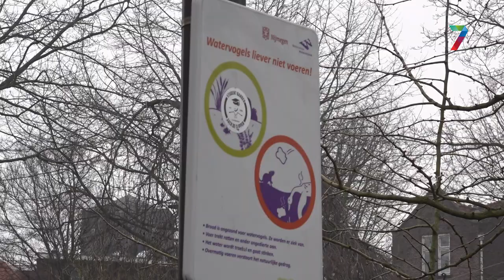Grote schoonmaakbeurt voor vijver Kronenburgerpark